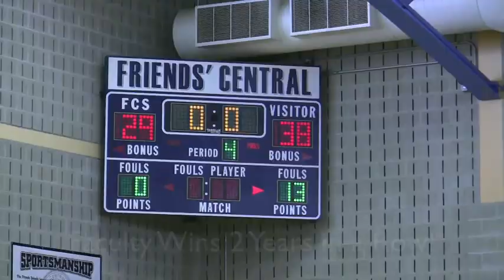Faculty Student Basketball Game 2011